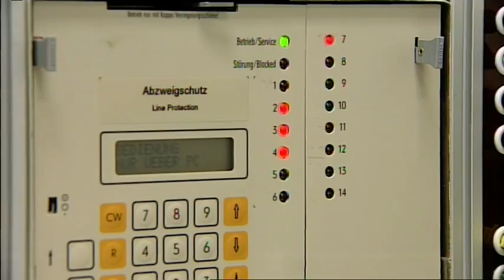Technische Universität Graz Institut für Elektrische Anlagen